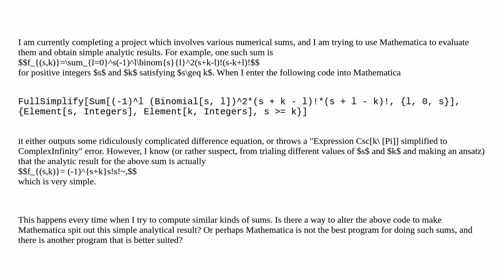Mathematica not able to output simple expressions for numerical sums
A special thanks goes out to the community

  simplifying-expressions summation